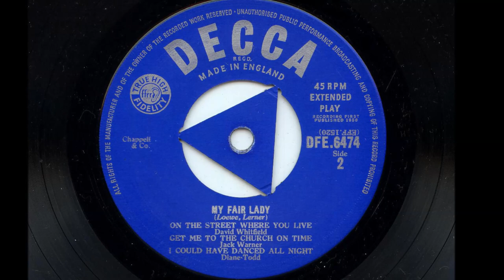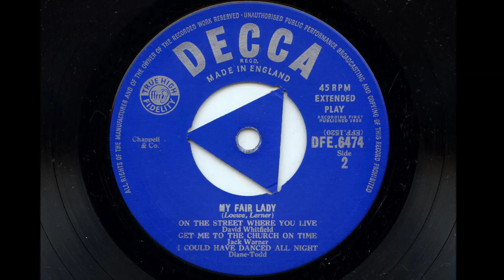Diane Todd 'I Could Have Danced All Night' 45 rpm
The stars of Decca (UK) sing the songs of My Fair Lady on this ep from 1958.
Track 3 side 2 is Diane Todd singing 'I Could Have Danced All Night' backing is by Cyril Stapleton and his orchestra